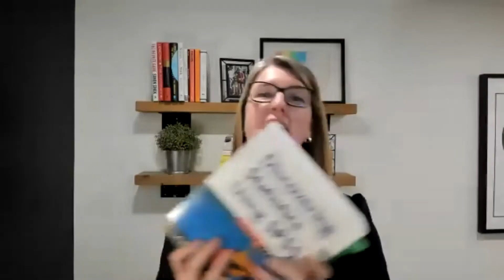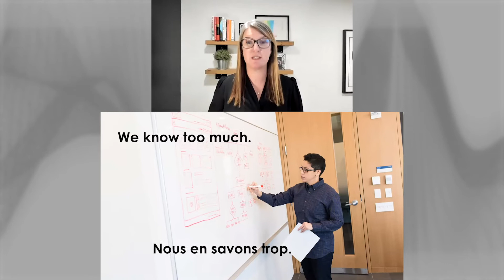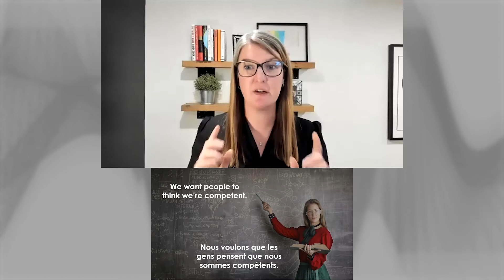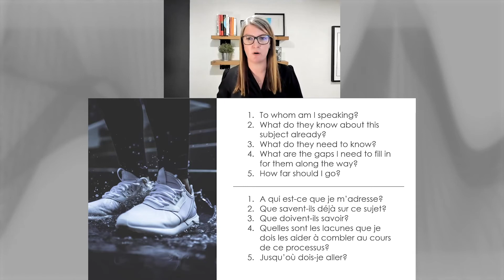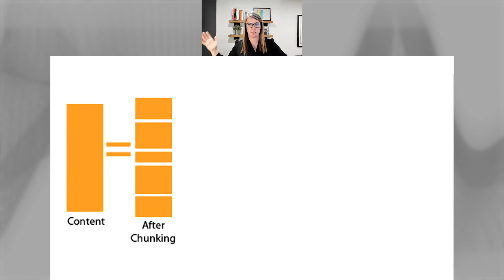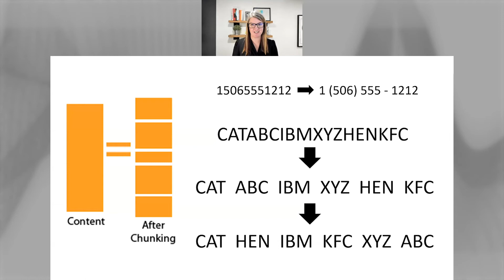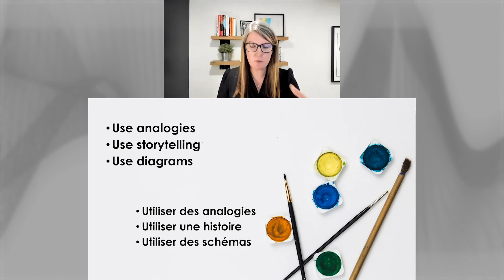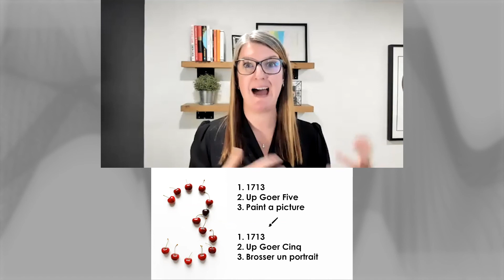SCRI 2020 – Workshop: Jill Sadler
Whether you are sharing research findings, presenting insights using complex data, or writing an article anchored in science, it’s critical to remove confusion and create messages that stick. This interactive workshop by Jill Sadler will inspire you to think differently about scientific communication and equip you to tell the story within the data that will move your stakeholders to action.